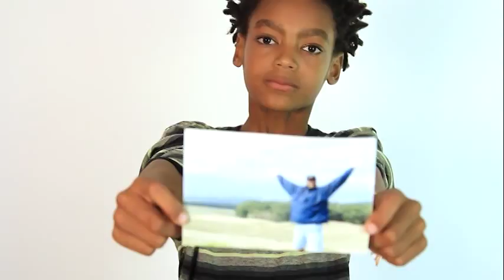OUR HOUSE Grief Support Center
A message of Hope and Healing featuring OUR HOUSE alumni. A special thanks to Meritt Elliott and Michael Vaccaro who created this powerful video.